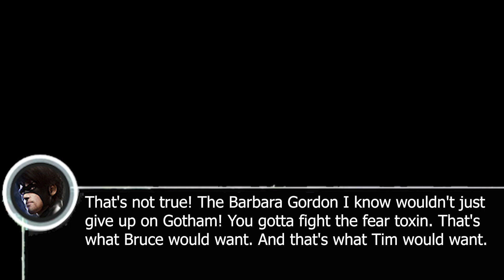Ultimate Super Smash Bros Universe X Battle Royale Ignition (Episode 169)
Requested by FNSM Studios, Marvel Mike, Firdaus 8015, Wow Mine, Moji Onairda, thandar shwe, edit channel, and Cinnamoroll Francesca. The characters, voice clips, sound effects, music, and videos belong to their respectful owners.

Touhou: Hidden Star in Four Seasons - Does the Forbidden Door Lead to This World, or the World Beyond?
Touhou: Legacy of Lunatic Kingdom - Junko's Theme (Pure Furies ~ Whereabouts of the Heart)
Mega Man X: Corrupted - Strike Battle
Mega Man Zero - Fake
Mega Man Zero/Mega Man ZX: Legacy Collection - Crash (Zero and ZX Re-Creation)
Mega Man X8 - Lumine's Theme
Twisted Metal (2012) - Hell On Wheels
Digimon Xros Wars - Kiki Semaru
Fate/stay night - Emiya ～Unite～
Yakuza 0 - One Eyed Slugger
Kamen Rider: Super Climax Heroes - Futo City
House Set of Perfect Cherry Blossom - Another Border of Life
Touhou: Perfect Cherry Blossom - Phantasm Stage Theme
Batman: Arkham Knight - Nowhere to Run
Batman: Arkham Knight - Fear Within
Phyrnna - Lacrimis ex Anima
Marvel: Ultimate Alliance - Skrull Throneworld (Titannus Battle)
Ultraman Retsuden - Voyager (Rising High)
Tekken 5 - The Finalizer
Kamen Rider: Climax Heroes - Underground Car Park
Super Mario 3D World + Bowser’s Fury - Fury Bowser (Phase 1)
Digimon Xros Wars - Ashita no Sekai e
Tekken 5 - Ka En No Mai
Maximum Tune - Acid Runner
House Set of Mountain of Faith - The Venerable Ancient Battlefield ~ Suwa Foughten Field
Under Night In-Birth II Sys:Celes - The End of Reincarnation
Samurai Showdown: Edge of Destiny - Another Feast (Staff Roll)
Mega Man Zero 3 - Neo Arcadia March
Street Fighter X Tekken - Vs. Screen (Mid-Boss)